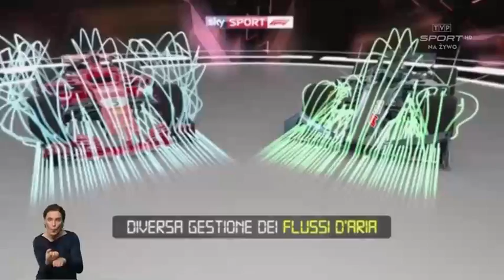Kubica 30 01 2019